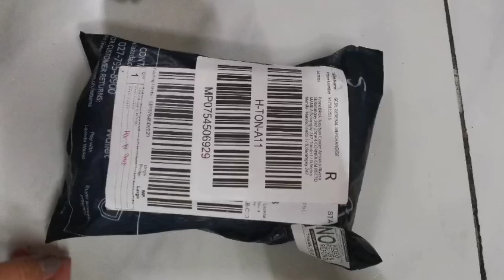Wrong item received